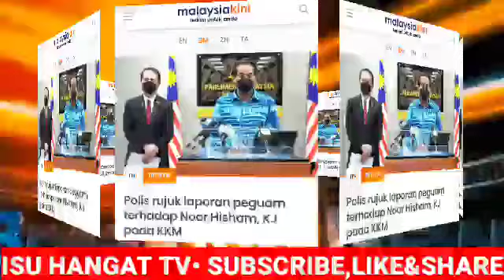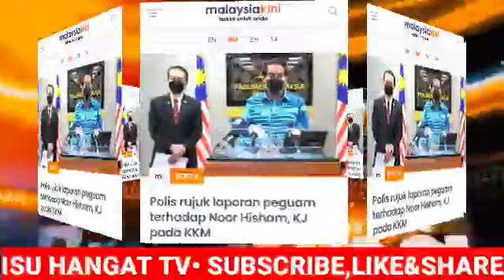KALI INI! HABISLAH!!! KJ DAN NOOR HISHAM